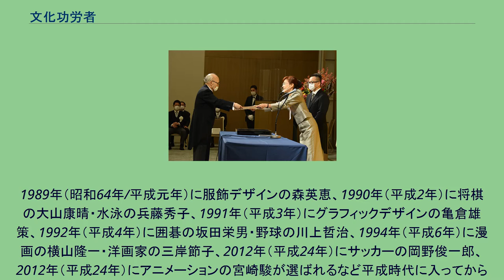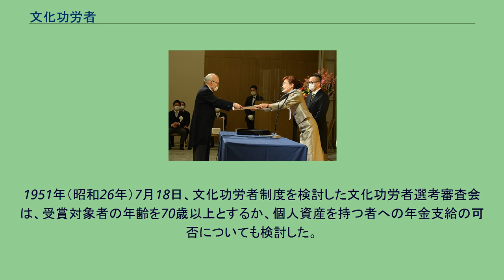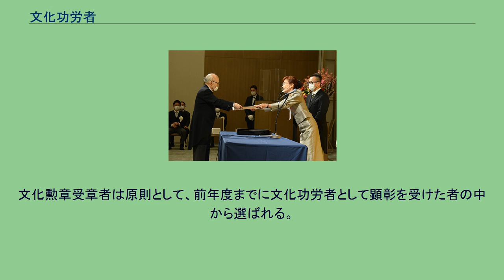文化功労者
文化・芸術の称号
文化功労者顕彰式にて文部科学副大臣横田比奈子（右）から顕彰状を受領する東京大学名誉教授伊東俊太郎（左）（2020年11月4日） 文化功労者（ぶんかこうろうしゃ）は、日本において、文化の向上発達に関し特に功績顕著な者を指す称号。
文化功労者年金法（昭和26年法律第125号）に定められる。
文化勲章よりも多くの者が選ばれ、文化人にとっては同勲章に次ぐ栄誉となっている。
文化勲章受章者は、すでに亡くなっている人物を除いては、文化功労者にあわせて決定される。
分子科学研究所所長川合眞紀に対する文化功労者顕彰状 文部科学大臣が候補者の選考を文化審議会に諮問し、その選考した者のうちから文部科学大臣がこれを決定する（文化功労者法第2条）。
文化功労者には、終身、政令で定める額の年金（年額350万円・平成21年度予算計約8億円）が支給される（同法第3条）。
なお選考に国籍要件はなく、2014年（平成26年）末現在で、1978年（昭和53年）の南部陽一郎（物理学者）、1999年（平成11年）のマリウス・バーサス・ジャンセン（日本研究家）、2002年（平成14年）のドナルド・キーン（日本文学者）、2010年（平成22年）の王貞治（野球選手・監督）の4人の外国国籍者が選ばれている（王のみ中華民国国籍で他3人はアメリカ合衆国国籍。また南部とキーンは文化勲章受章、王は国民栄誉賞受賞）。
1989年（昭和64年/平成元年）に服飾デザインの森英恵、1990年（平成2年）に将棋の大山康晴・水泳の兵藤秀子、1991年（平成3年）にグラフィックデザインの亀倉雄策、1992年（平成4年）に囲碁の坂田栄男・野球の川上哲治、1994年（平成6年）に漫画の横山隆一・洋画家の三岸節子、2012年（平成24年）にサッカーの岡野俊一郎、2012年（平成24年）にアニメーションの宮崎駿が選ばれるなど平成時代に入ってから対象ジャンルの拡大が顕著である。
2009年（平成21年）には元横綱の大鵬幸喜が選ばれている。
2018年以降は、福原義春、茂木友三郎、滝久雄など、財界人も選ばれている。
受章者の数は、2017年までは毎年15人が原則であったが、2018年からは文化芸術基本法の施行により20人に増員され、分野も文化振興やアートディレクター、メディア芸術、映画評論、照明デザインなど拡大されている。
日本国憲法第14条に「栄誉、勲章その他の栄典の授与は、いかなる特権も伴はない」とあるため、文化勲章受章者に年金や褒賞金を支給することができなかった。
このため1951年（昭和26年）に勲章とは別制度として「文化功労者」を設け、これに年金を支給することで実質的に文化勲章年金の機能を持たせた。
終身年金支給額は文化功労者年金法施行令（昭和26年政令第147号）で定められ、現在の額は1982年（昭和57年）に規定された年間350万円である。
2020年現在存命の受給資格者は232人で、総額8億円余り。
1951年（昭和26年）7月18日、文化功労者制度を検討した文化功労者選考審査会は、受賞対象者の年齢を70歳以上とするか、個人資産を持つ者への年金支給の可否についても検討した。
また、年金に充てる予算が21人分しかなかったため、1949年に解散した恩給金庫の余裕金の活用についても検討した。
同年7月21日、文部省は、対象年齢と個人資産に特段の制限を付けないまま、34名の文化功労者を発表した。
授与式は、特に行われなかった。
文化勲章受章者は原則として、前年度までに文化功労者として顕彰を受けた者の中から選ばれる。